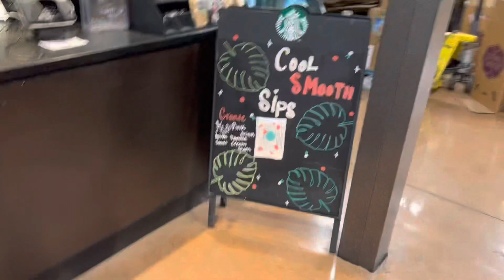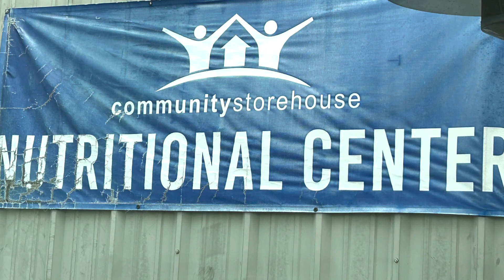Collecting for Community Storehouse!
My sister, Dori, volunteers at a local food pantry.  Today was her day to pickup from Krogers!